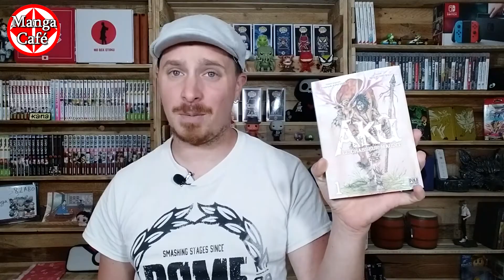MANGA CAFÉ: Aku le chasseur maudit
Bonjours Youtube et bonjours chers internautes, bienvenue au Manga café !
Aujourd'hui je vais vous parlez du meilleurs seinen de 2019

COMMANDER DES CONSOLES & SOUTENIR LA CHAÎNE :

PS4 Pro 1To
Xbox One
Xbox One X

 COMMANDER DES ACCESSOIRES & SOUTENIR LA CHAÎNE :

Carte SD Switch Mario
Carte SD Switch Zelda
Carte micro SD 128Go Switch
Housse de protection
Housse Pokémon
Housse Mario
Housse Splatoon
Housse Zelda
Joy-con vert et rose néon
Joy-con bleu et rouge néon
Joy-con jaune néon
Joy-con gris

MON SET-UP :

Micro Mantis Trust
Casque Trust
Splitter HDMI
Boitier de capture
Cable HDMI
Ecran pc
Ecran console